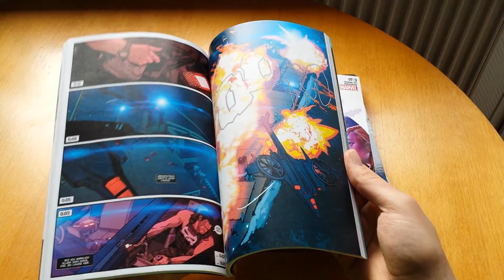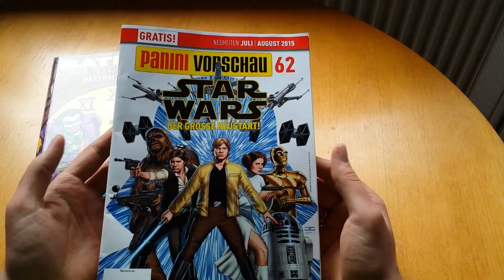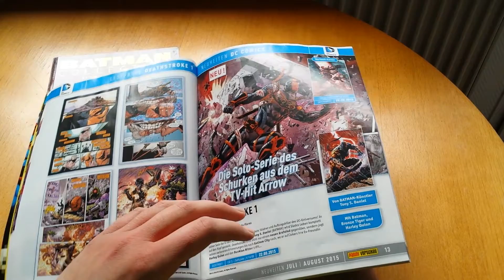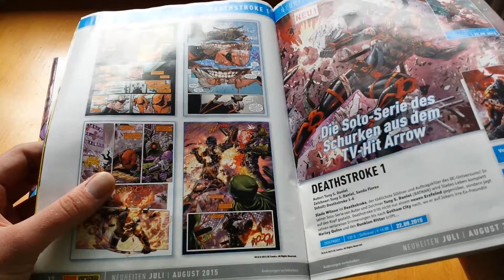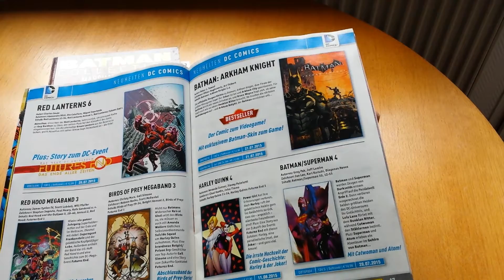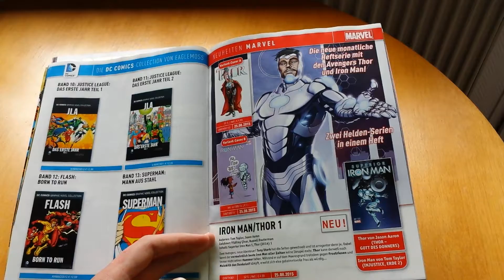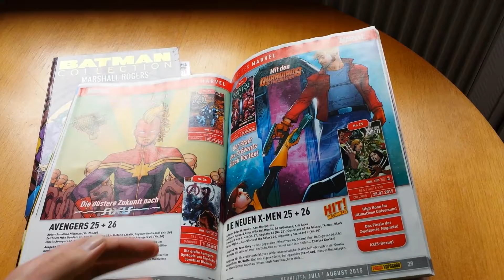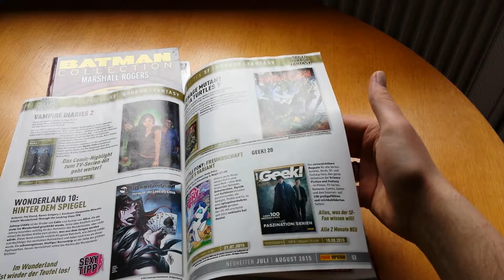Mein Lesestapel 29 / Comic-Sammlung Deutsch